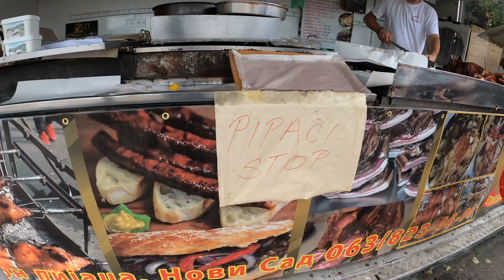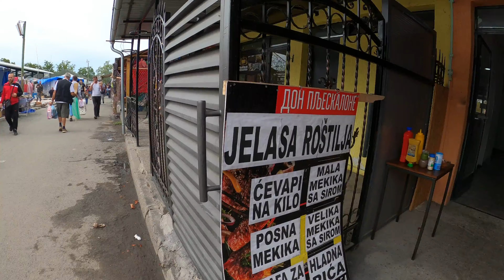Najlon Pijaca Novi Sad, obilazak i razgledanje, septembar 2022. god.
Najlon Pijaca Novi Sad, obilazak i razgledanje, septembar 2022 najlonpijaca najlonpijacanovisad novisad buvljak